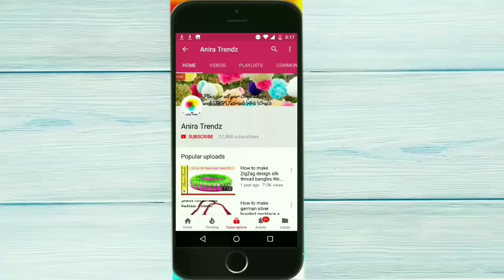Stitched Blouse Embroidery Tutorial using normal sewing needle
Stitched Blouse Embroidery Tutorial